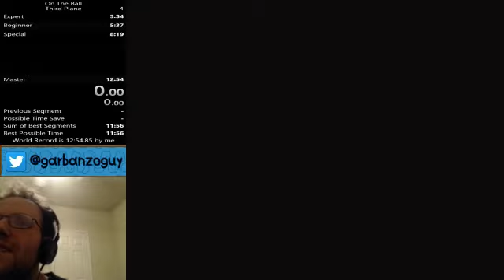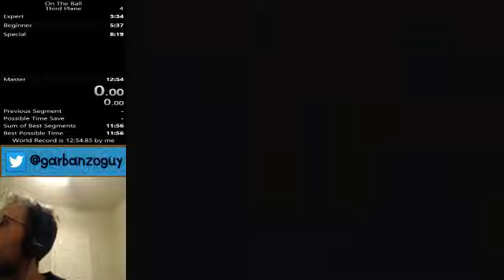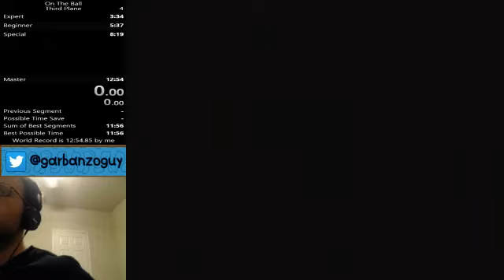On the Ball(JP) 3rd plane Expert in 1:26.0